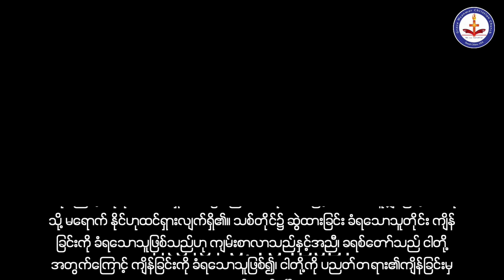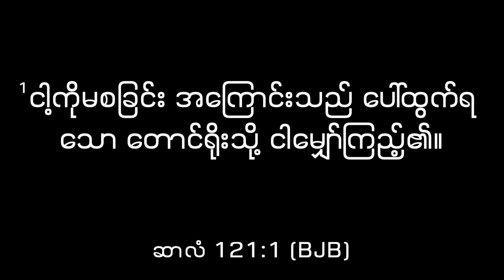Pastor Joseph Sermon 2023 04 16